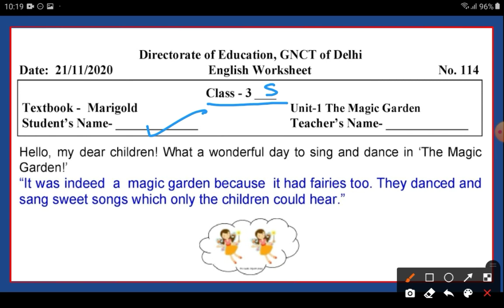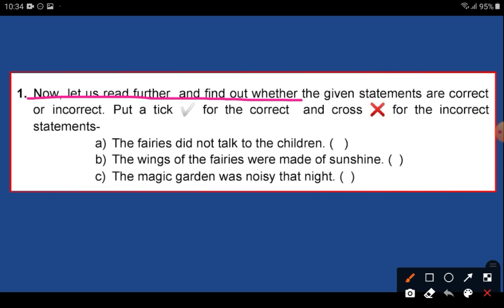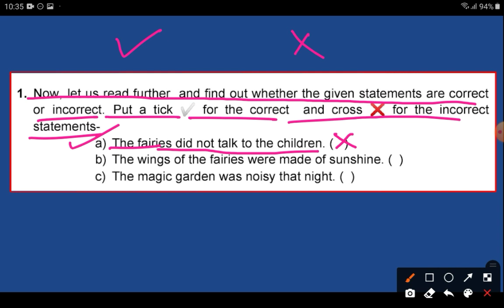Worksheet-114|Class-3|English|Unit-1|The magic garden|DOE|by inhale knowledge